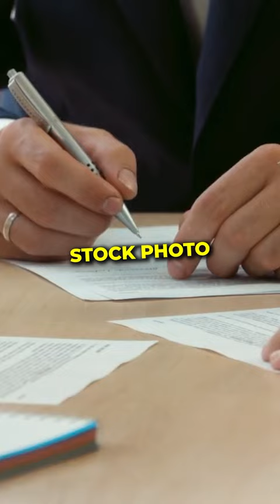Making money as an artist is tough